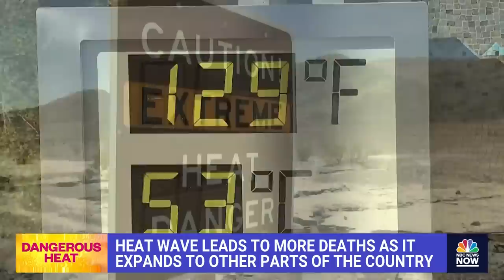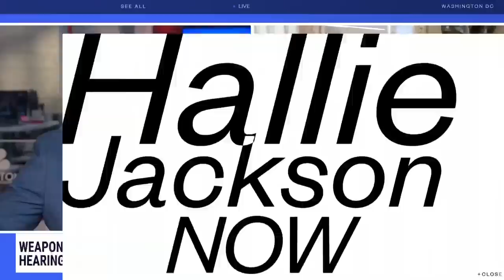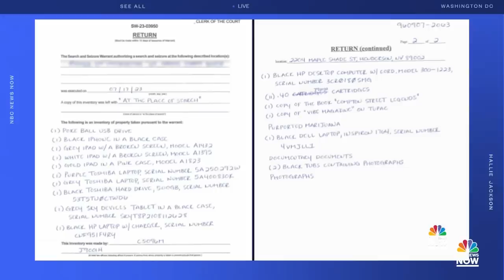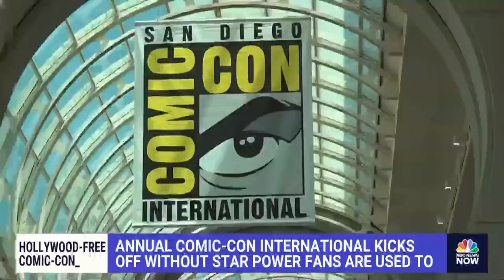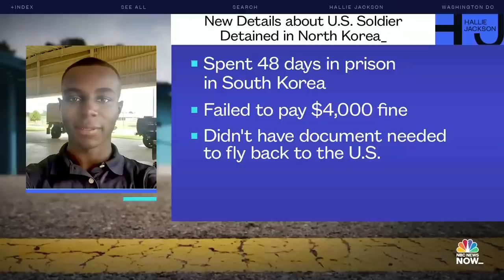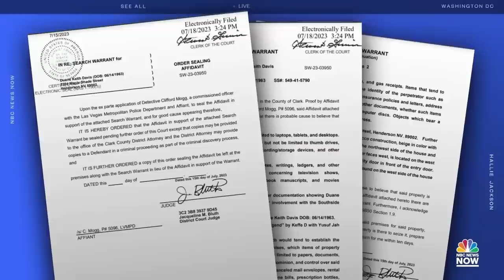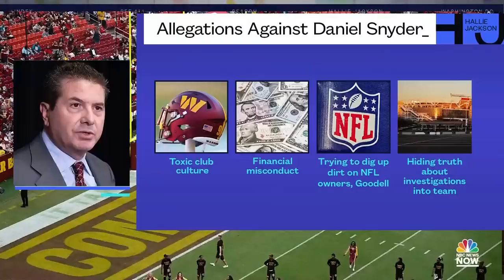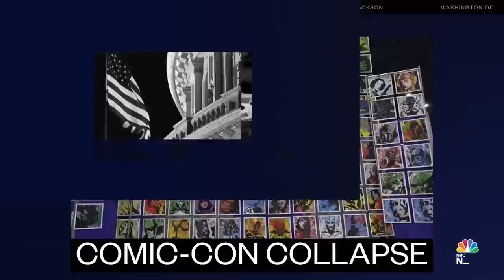Hallie Jackson NOW - July 20 | NBC News NOW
The heat wave gripping the U.S. has turned deadly, family members of the U.S. soldier now in North Korea are saying they're worried about his fate, and the new director of the CDC speaks out in an exclusive interview about the challenges the agency is facing.